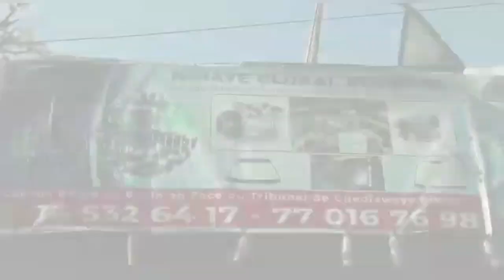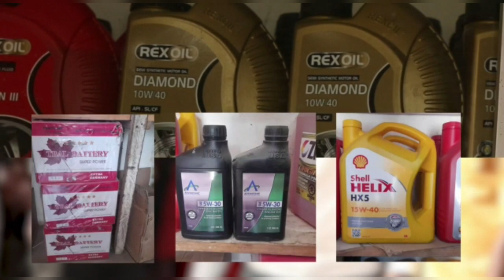Modou averti sokh :combat bi meuna 2seconde…200% pikine si parcelles laniouy khol… boy Niang Loumou